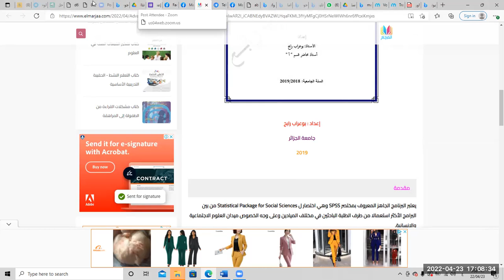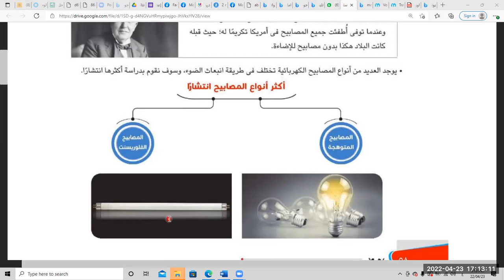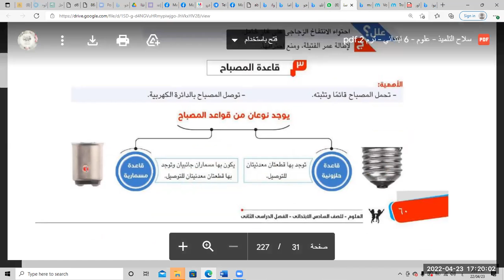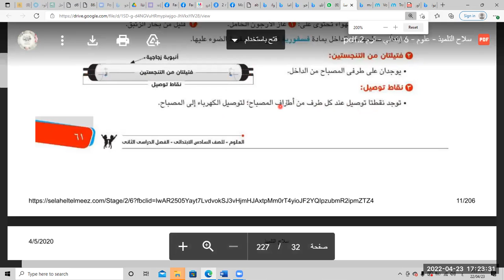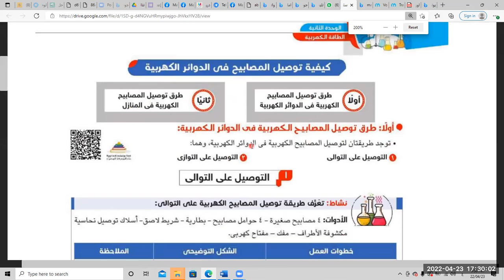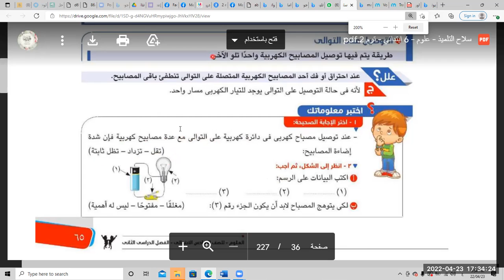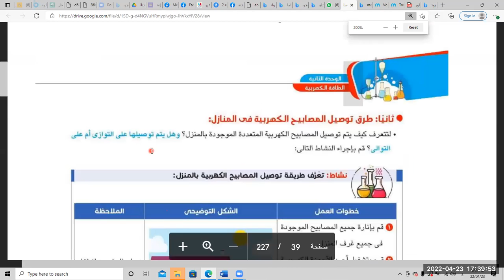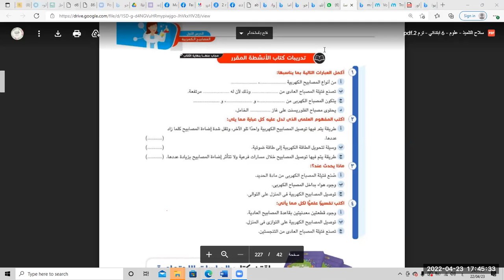علوم - الصف السادس الابتدائي تيرم تاني- الوحدة التانية - المصابيح الكهربية